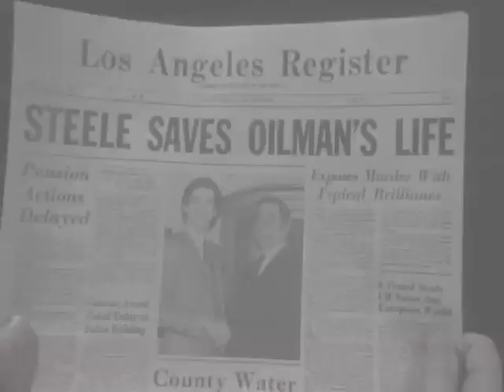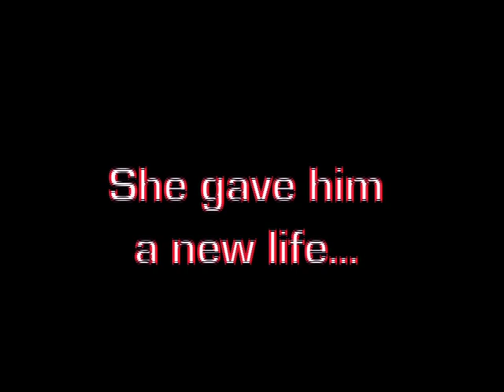Remington Steele Trailer - "Fraud"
Just was at the movies this weekend, and was inspired to make a "movie trailer" for Remington Steele. There may be more to come, as this concept ended a bit differently then I thought it would, but I think it works well. The music is from the movie "The Italian Job" (the remake in the early 2000s). It's one of my favorite soundtracks, and I think it fits particularly well w/Remington Steele. Now, I definitely don't want to see anyone else besides Stephanie and Pierce playing these roles - this is just my attempt to bring the show up to date a bit. I think if it had more previews like this, more people would watch it in syndication :)